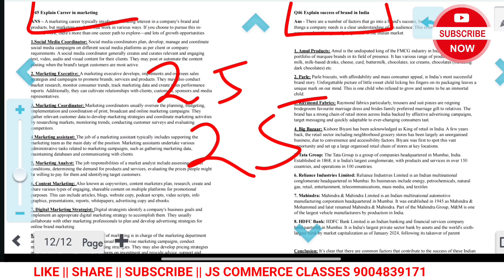28 October 2024 Commerce paper Out || Most Important question || Mumbai University TYBCOM 5 Sem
#2024 Commerce Paper Important Question With Answer || TYBCOM 5 SEM Marketing Important Question ||

university of mumbai tybcom 2024,international marketing past papers,atkt 2024 paper solution,international marketing (specialisation) past papers,business economics semester 5 important questions of university of mumbai 2024,digital marketing 2023,tybcom mumbai university,tybcom marketing,marketing tybcom,marketing,digital marketing basics,digital marketing course,digital marketing,economic university tybcom sem 5,father of marketing,internet marketing
Jitesh Sir Commerce TYBCOM 5 SEM Important Question